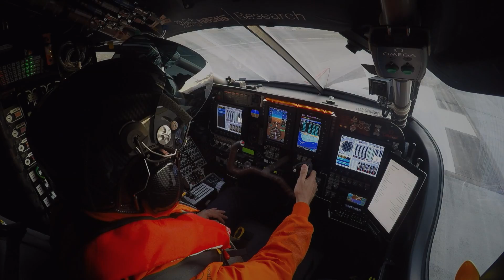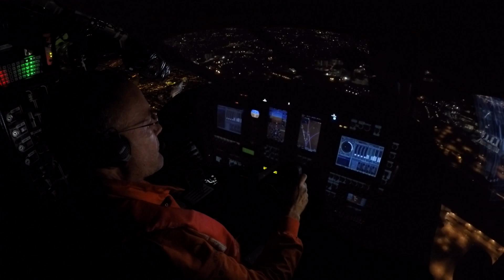Solar Impulse - Best of First Round-the-World Solar Flight, Hawaii - San Francisco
The Golden Flight
It took Amelia Earhart 18 hours to fly solo from Hawaii to California. It took Bertrand Piccard 62:29 hours to follow her footsteps but without fuel, 81 years later, completing the Pacific crossing initiated by the record-breaking flight of André Borschberg.
A flying symbol during Earth Day, broadcasted live with Ban Ki-moon and 175 leaders at the UN, Solar Impulse touches down at the heart of Silicon Valley, land of NASA astronauts Bertrand met in his childhood, who inspired him to become an explorer. Let’s make futureisclean's positive message resonate in the Bay: clean technologies are a solution to the environmental challenges of our time.